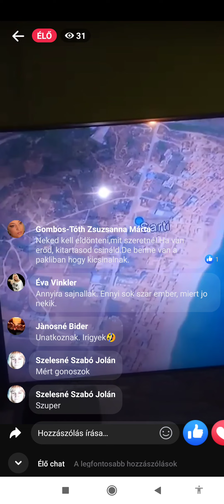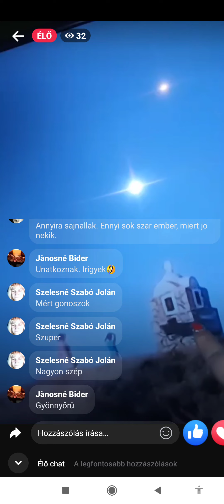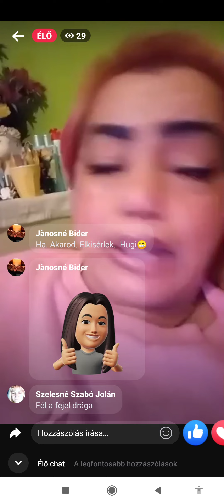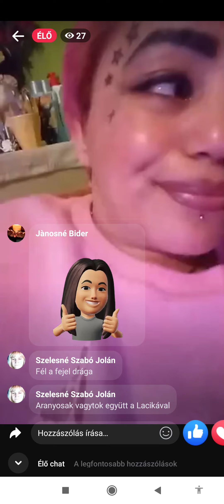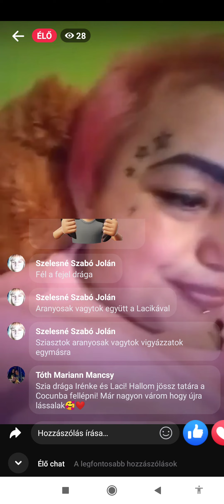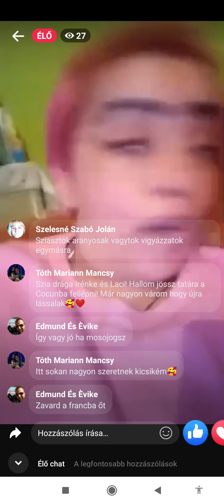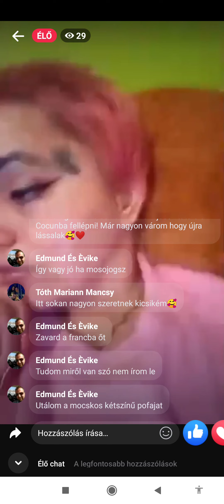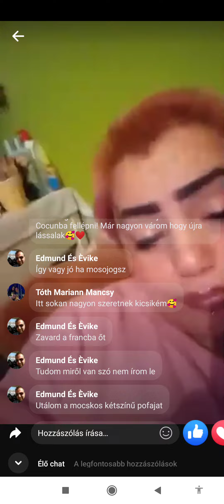Ezt csak azért, hogy lássátok a hozzászólásokat is!!